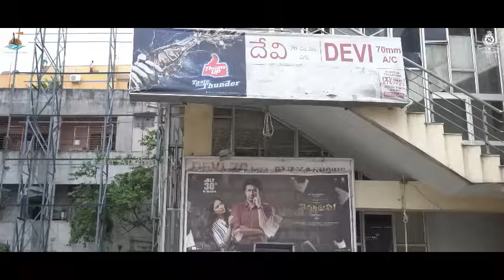రిలీజ్ కి ముందే థియేటర్ కి వచ్చిన హీరో Hero Satyadev Sudden Visit to Sudarshan Theatre | LATV